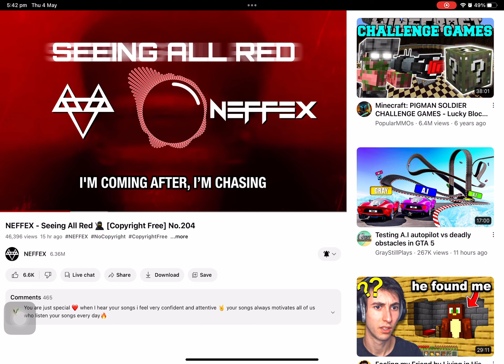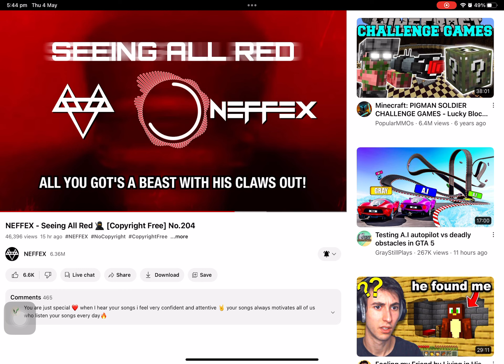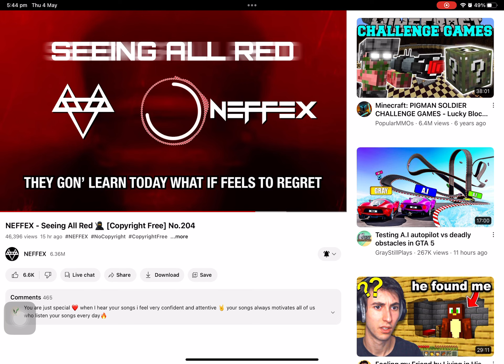Seeing all read neffex